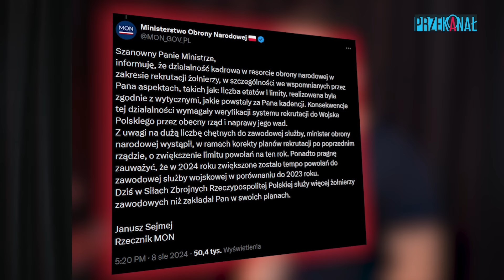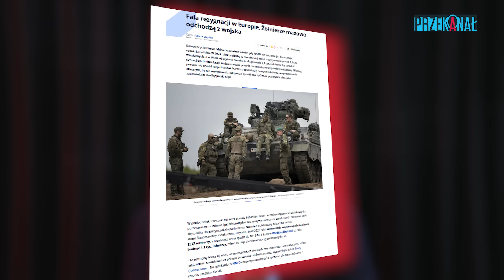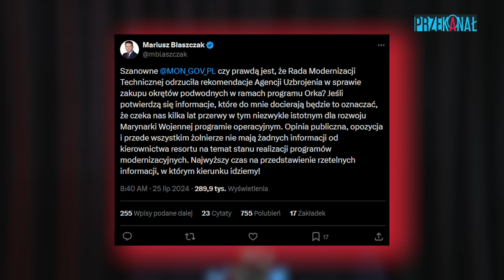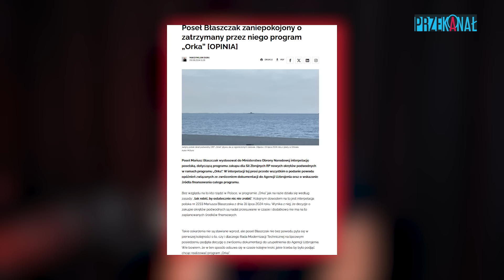UJAWNIAMY! WOJSKOWI OTWARCIE O PROBLEMACH ARMII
Bartłomiej Graczak ujawnia wiadomości od wojskowych, którzy opisują problemy, jakie targają polską armią. Nowi żołnierze są słabi fizycznie i mentalnie. Brakuje sprzętu, ćwiczeń i szkoleń. Dowódcy są zajęci biurokracją. O te problemy zapytaliśmy MON, ale nadal nie otrzymaliśmy odpowiedzi. Gdy je otrzymamy - opublikujmy je w całość w naszych social mediach.

🟥  Możesz też nas wesprzeć bezpośrednią wpłatą na konto:
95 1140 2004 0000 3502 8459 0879
z dopiskiem: "Darowizna na rozwój kanału na YouTube"